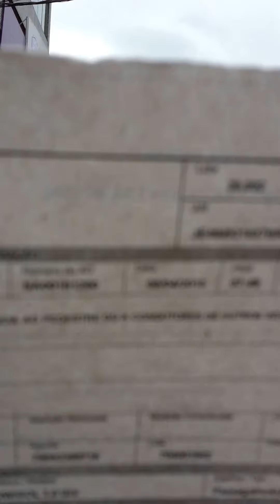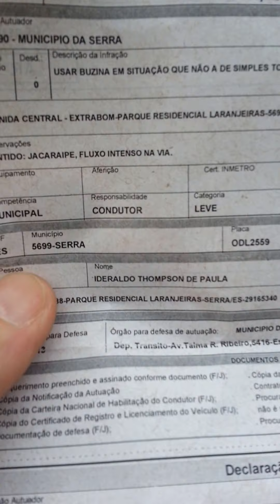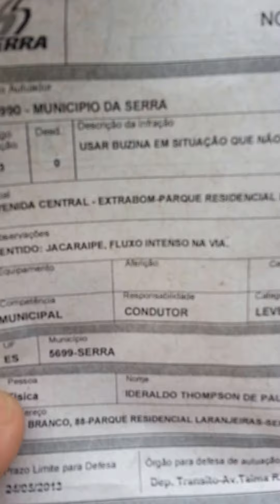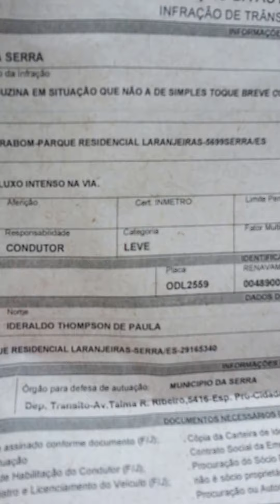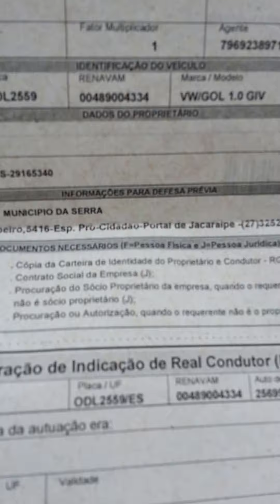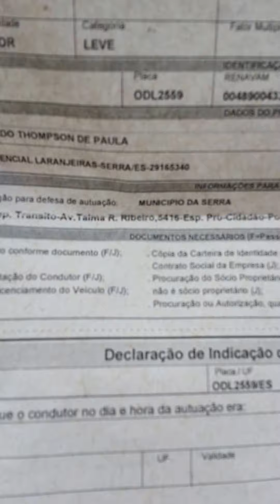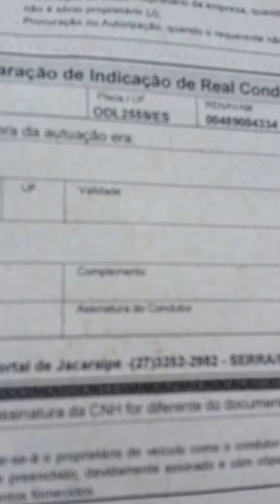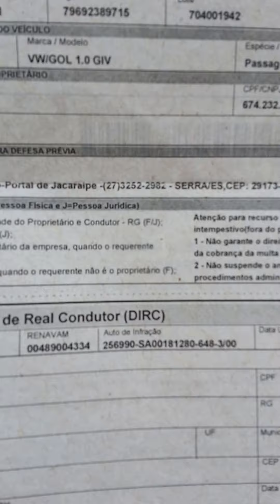Trânsito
Trânsito de veículos em Laranjeiras - Serra - ES - Serra - ES.